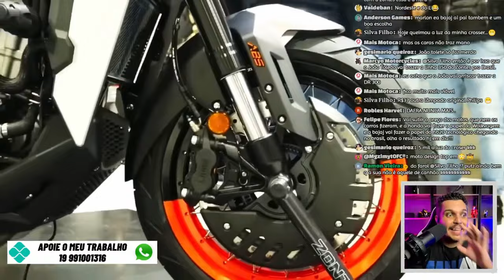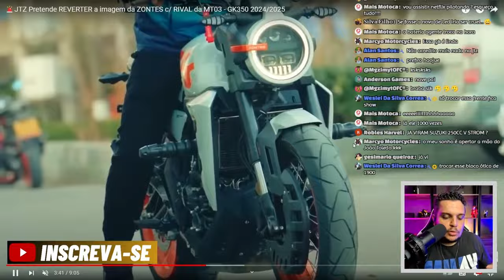O Renascimento da ZONTES NO BRASIL - GK 350 2024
✅Haya Creations✅
Film Maker
✅Vulcan Radical Store✅
Endereçõ: Rua Marquês do Herval, 95 - Centro
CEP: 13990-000